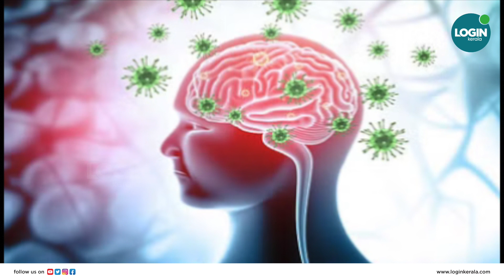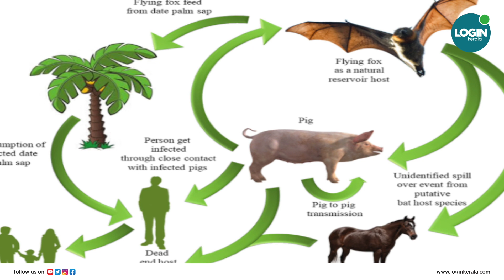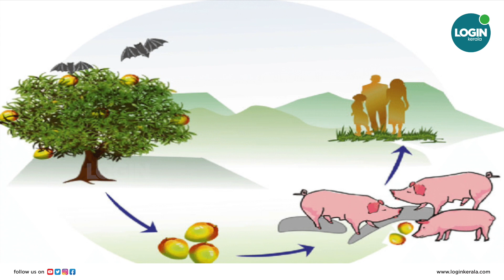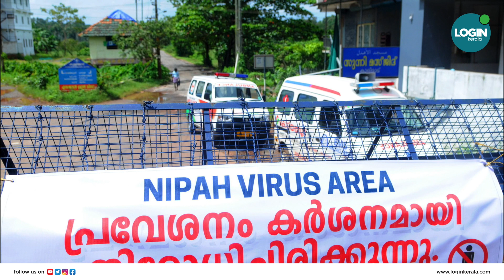പുതിയ നിപ 2018നെക്കാൾ ഭീകരം "രോഗം, കാരണം, പ്രതിരോധം അറിയേണ്ടവയെല്ലാം"